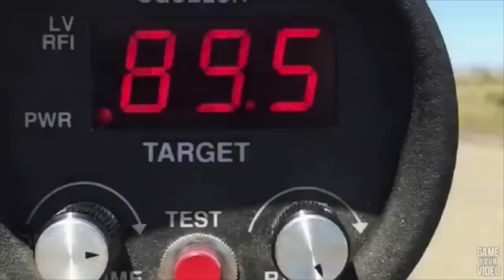bad ass gokart 2.0